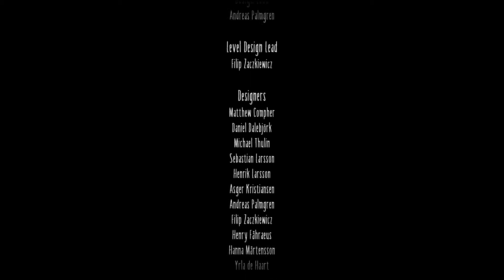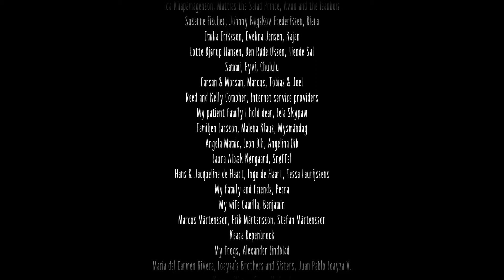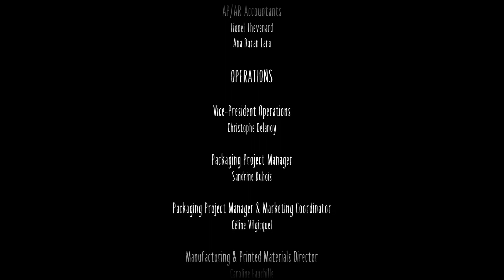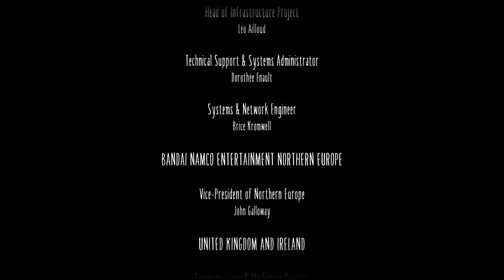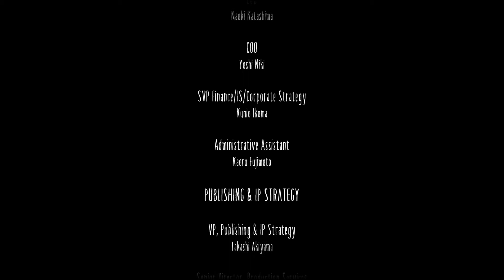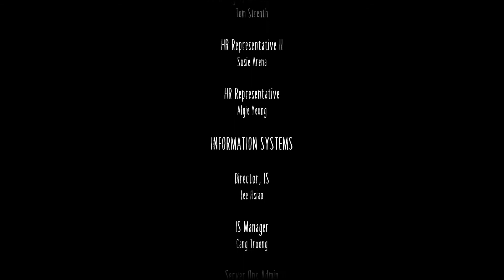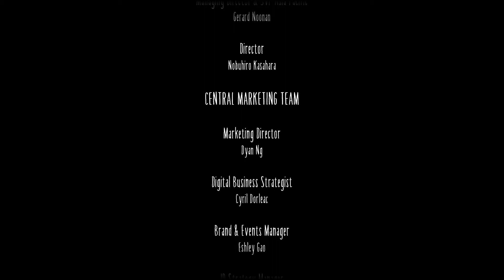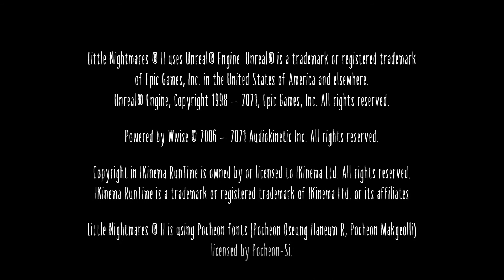Little Nightmares 2 Platin-Let's-Play FINALE | Signalstörung (deutsch/german)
Das Schicksal von Mono und Six nimmt nun seinen Lauf...